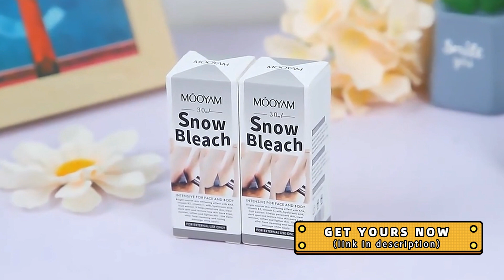Snow Bleach Cream for Private Area Review - Skin Lightening Bleaching Cream for Face and Body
Feature:

1. The whitening cream is rich in whitening and moisturizing ingredients that quickly penetrate into the stratum corneum to remove melanin.
2. Improves dullness, yellowing and enhances its whitening power, leaving it smooth, moisturized and elastic.
3. The texture of the paste is easily absorbed, keeping your skin energized at all times.

Suitable for All Skin Types: Our mild and gentle formula caters to a diverse range of skin types. Even the most sensltlve areas, including underarms, armpits and lntlmate regions, can benefit from its effects without causing irritation. Embrace your innate radiance with self-assurance.
🌱 Naturally Nourishing: Elevate your innate beauty with our Intimate Skin Renewal Cream, meticulously formulated using a selection of high-quality natural plant-based ingredients. Enriched with collagen, it deeply moisturizes, nurtures, and restores skin vitality, leaving you with a luminous and revitalized complexion.
💧 Intensive Hydration: Immerse your skin in a profound and luxurious hydration experience. Our cream's unique blend ensures your skin maintains its supple, hydrated state, while also minimizing the appearance of pores for a refined and smoother texture.
☀️ Achieve Balanced Tone, Effortlessly: Attain a harmonious skin tone effortlessly. Apply the cream to your preferred areas and gently massage until fully absorbed. Incorporate it into your daily routine – use it twice a day, in the morning and evening, to unlock your skin's inherent potential.
✨ Uncomplicated Application: Our Intimate Skin Renewal Cream features a lightweight, non-greasy formula that glides seamlessly onto your skin. Rapidly absorbed, it leaves no residue behind. With newfound self-assurance, proudly display your radiant transformation in your favorite summer ensembles.